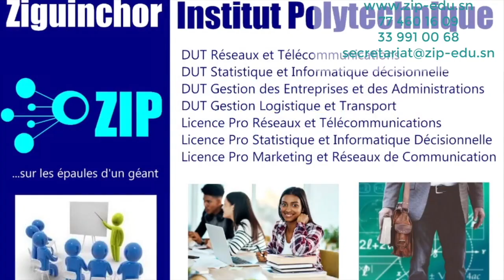Max Mbargane: «Siteu, bou meunoul daan Papa Sow, bou yaabo mou outi lénène»